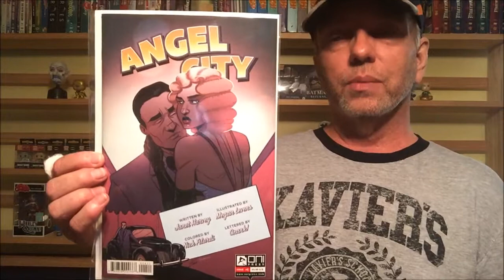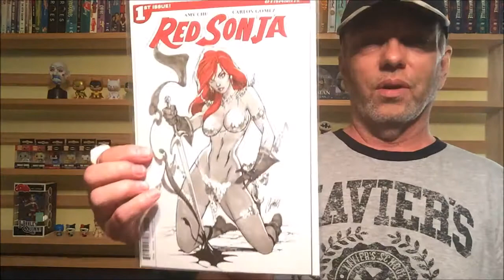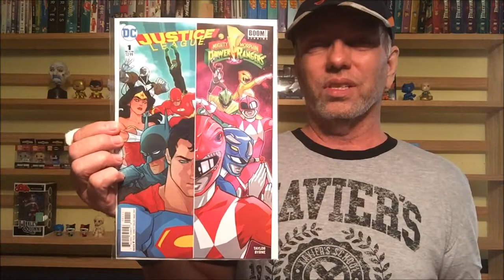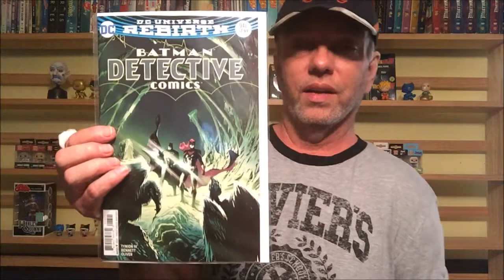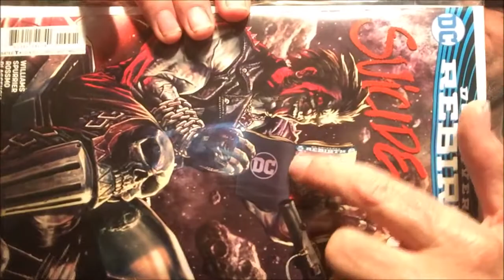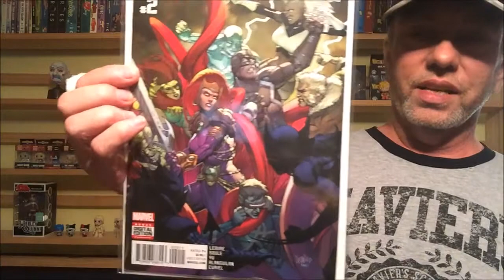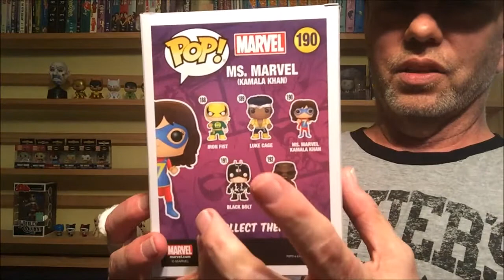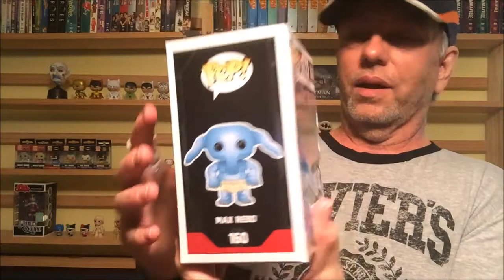Comic Book, Action Figure, and Funko Pop Vinyl Haul for January 11, 2017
Hey Everyone,   Heres my. Comic Book, Action Figure, and Funko Pop Vinyl Haul for January 11, 2017